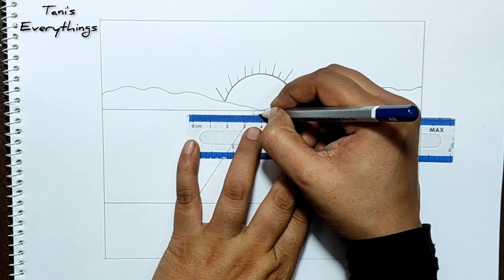Landscape scenery drawing step by step // Landscape drawing // Pencil sketch scenery drawing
In this video i show that how to draw a pencil sketch landscape scenery drawing step by step Very easy.

I hope everyone enjoy the video.